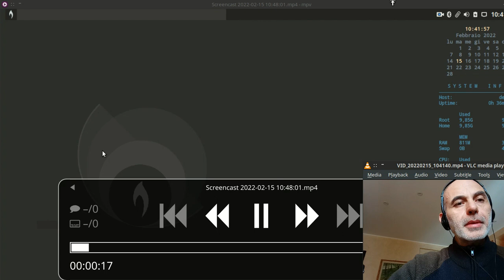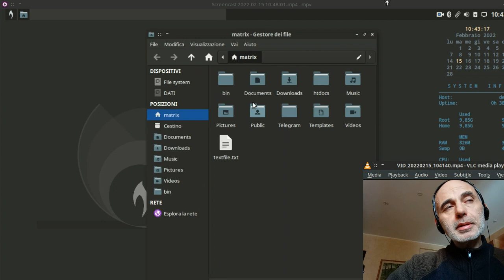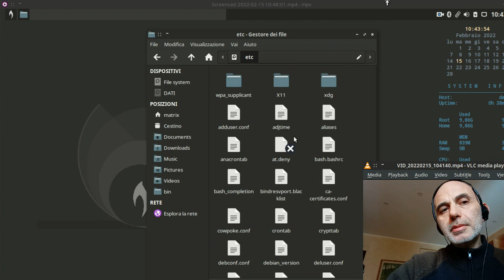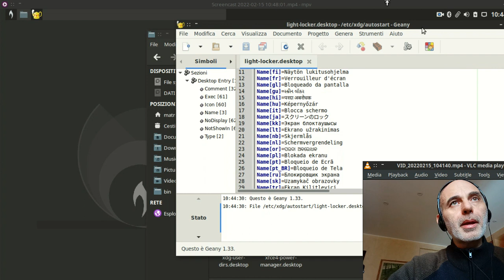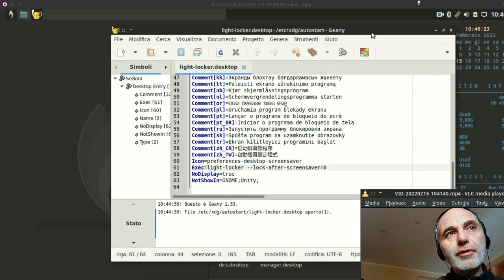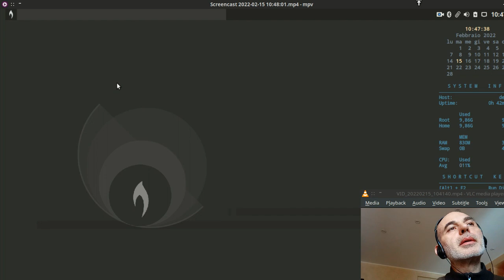BUNSENLABS -Disattivare la password del Light Locker